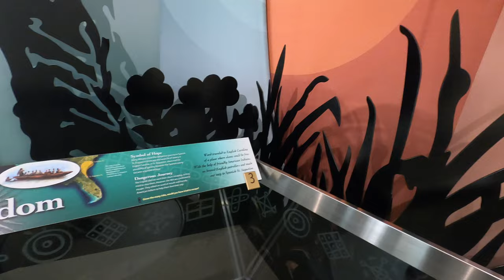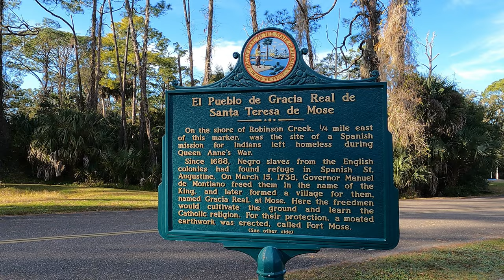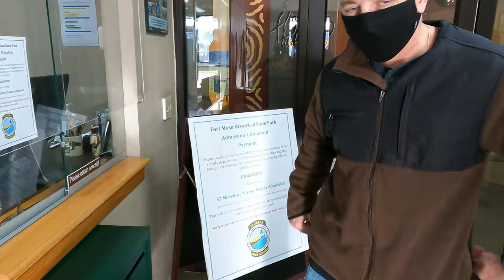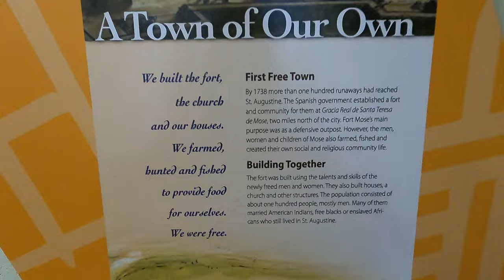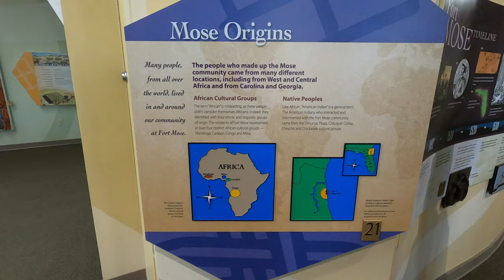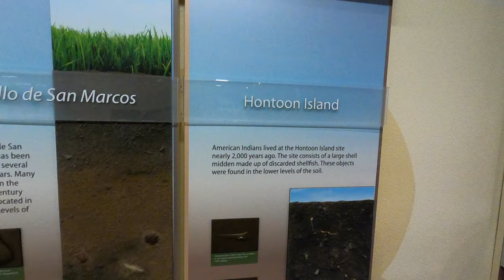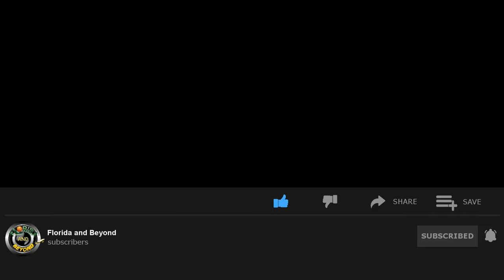Fort Mose Historic State Park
In this video, we visited Fort Mose Historic State Park located in St. Augustine.  If you enjoy history then you will like the interactive museum!  You will learn the complete story of the first African settlement that was legally sanctioned in the United States.  Come along as we explore this interesting piece of history!

Ultra Infrared Night Vision Paranormal Investigation Camera

=-=-= Extra Outdoor Gear =-=-=
Kanu Swim Shirts

OZARK TRAIL FOLDING WAGON

CAPAS Snorkel Fins

MARCHWAY Floating Waterproof Dry Bag